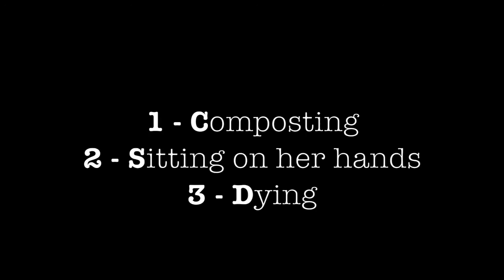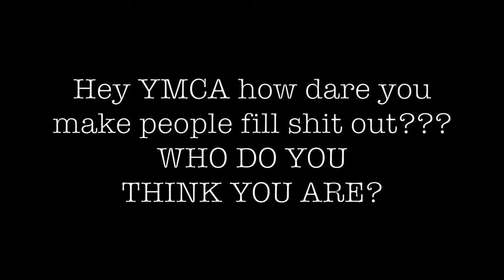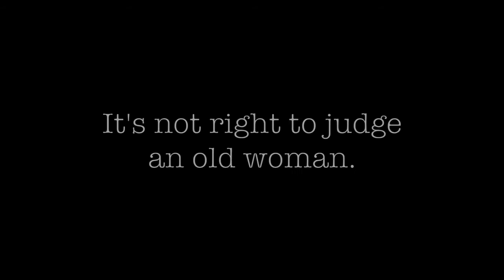YMCA The Review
My Review of a Yelp Review for the YMCA